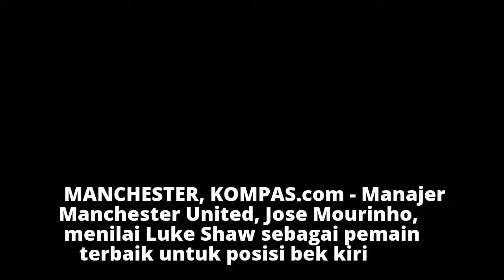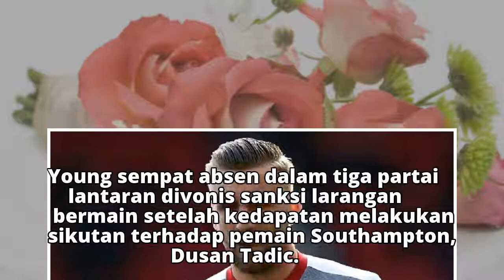Mourinho Sebut Luke Shaw sebagai Bek Kiri Terbaik